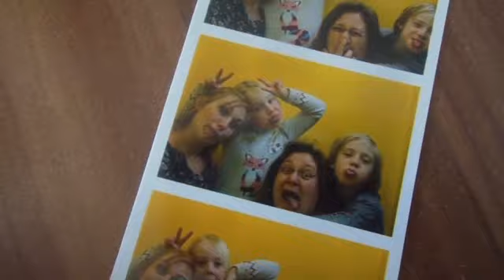🦄Sommernachtsfest 2019 wir schauen es uns mal an von dem was übrig geblieben ist Vlog🦄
Kostenlose Werbung
Wir besuchten das Bad Sodener Sommernachtsfest 2019 und mussten feststellen, dass es ganz schön geschrumpft ist. Es ist leider nicht mehr das was es mal war. aber dennoch wir hatten unseren Spaß!

By Engel Herz